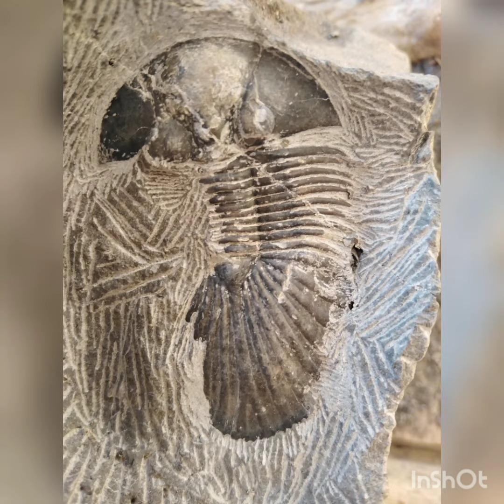thysanopeltis, región de Rissani Marruecos